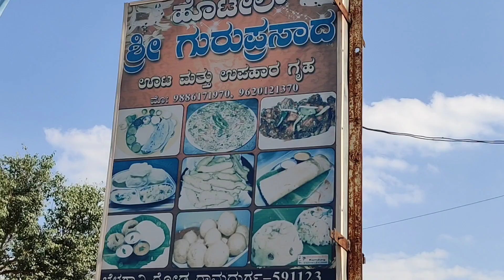ಚರಂಡಿಯಲ್ಲಿ ಬಿದ್ದರೆ ಕೇಳೋರೋಲ್ಲಾ